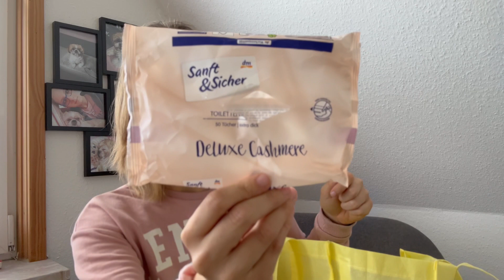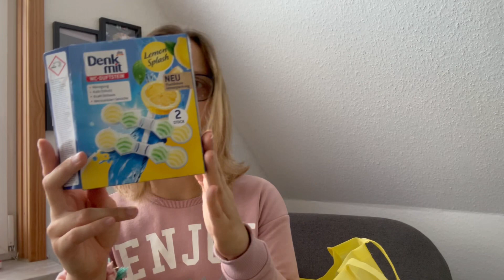🩷Aufgebraucht September 2023🩷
Heute habe ich mal wieder ein aufgebraucht Video für euch  💕✌🏻

Wenn’s euch gefallen hat, lass mir doch gerne ein Like ein Abo und ein Kommentar da ❤️